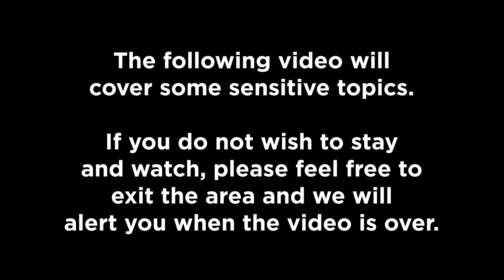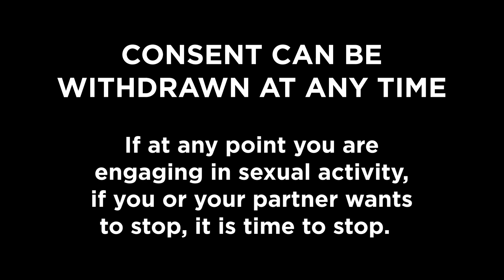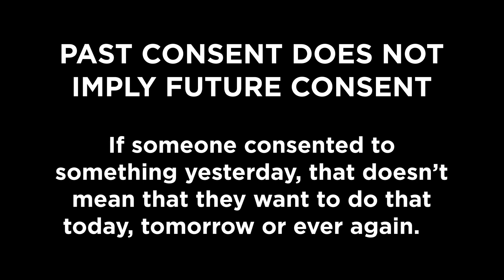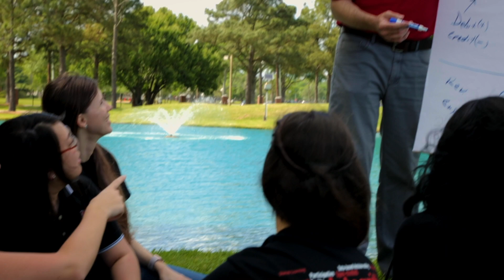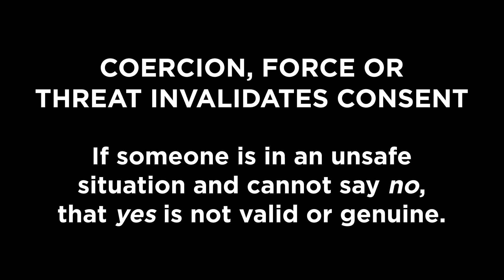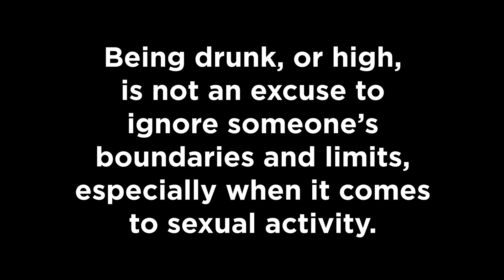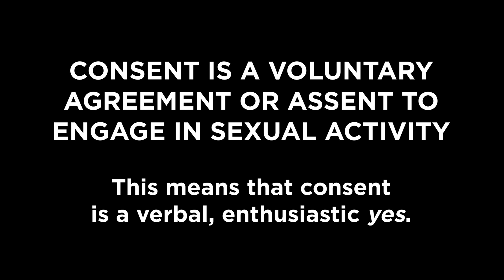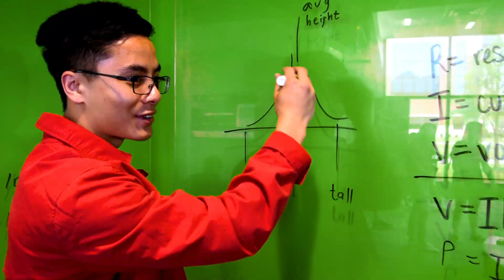Summer Orientation Title IX | Lamar University